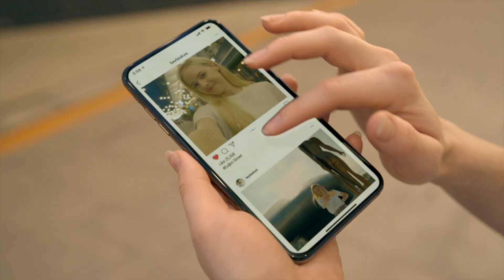Meet the Unique Photo Locations in Korea: Runway of Korea📸 | Arirang TV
𝙄'𝙫𝙚 𝙖𝙡𝙬𝙖𝙮𝙨 𝙬𝙖𝙣𝙩𝙚𝙙 𝙩𝙤 𝙩𝙧𝙮 𝙩𝙝𝙞𝙨...!

Meet the unique IG photo locations in Korea.
Korean 'Fashion People' shows where and how to take unique photos!📸